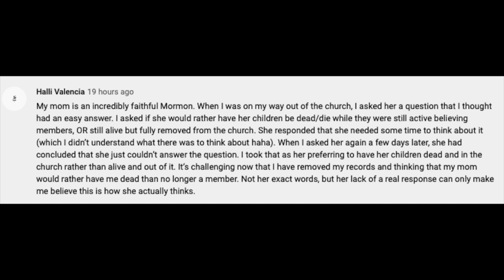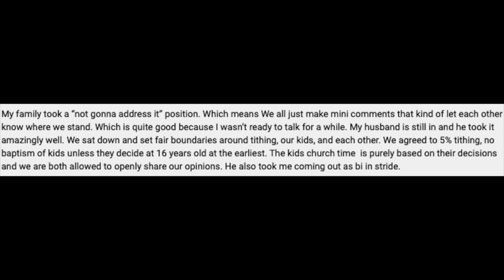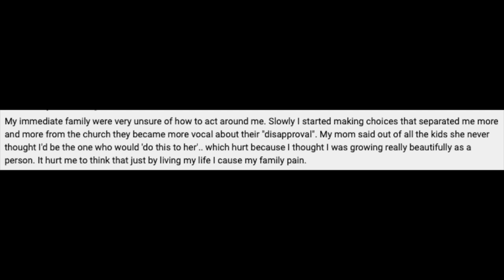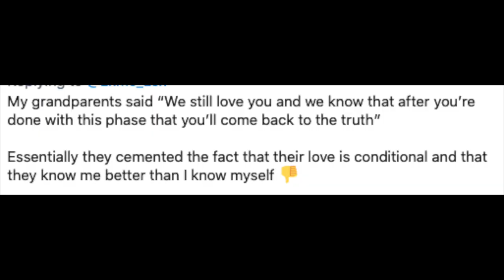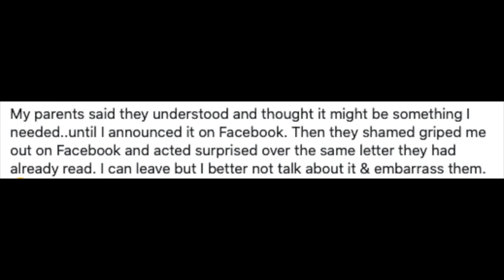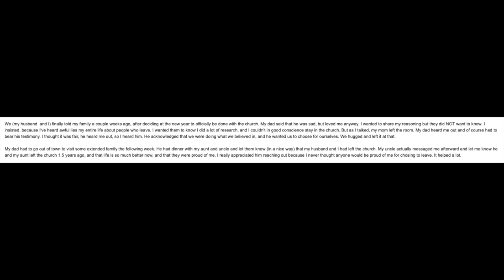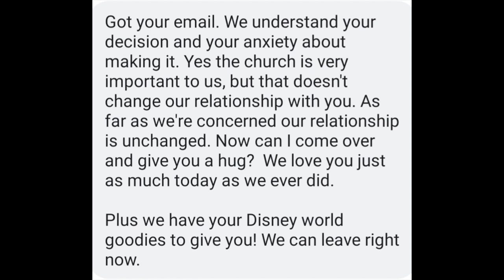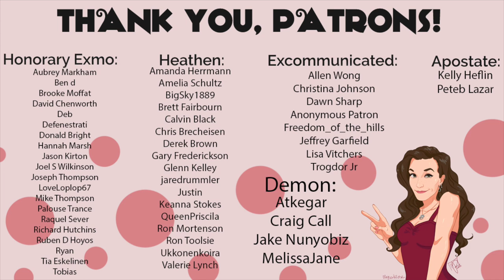How Mormons React to Family Members Leaving the Church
Please share your stories in the comments! It helps those who read more than you know! ♡

Buy me a drink with...